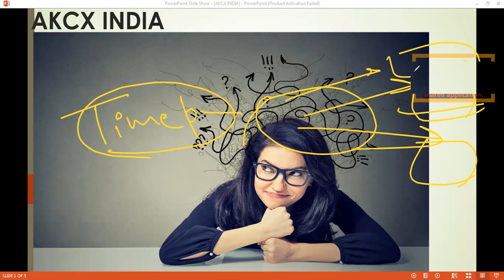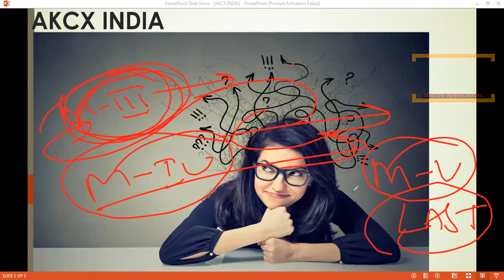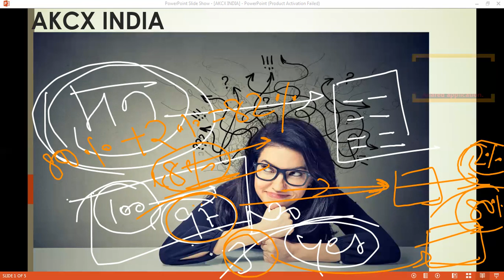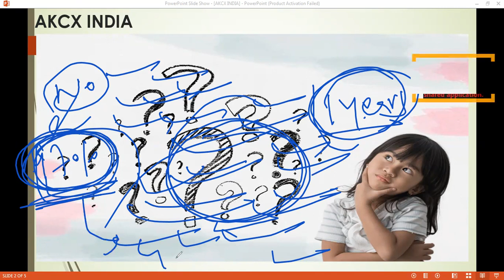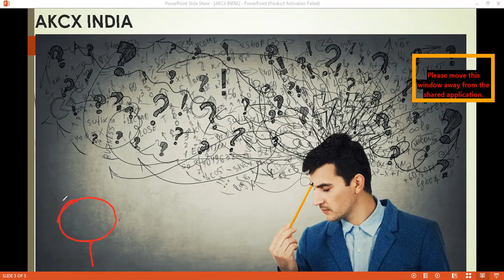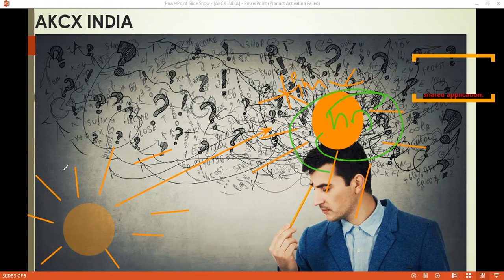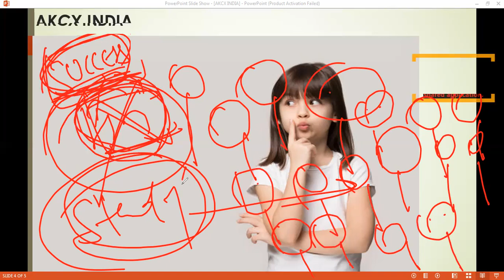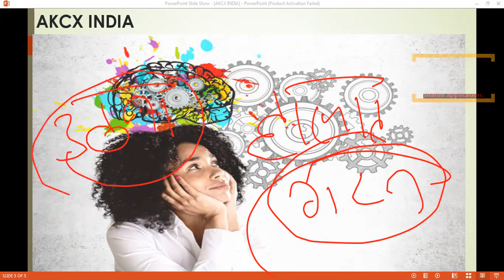How to focus on study work BY-Er.Amit kumarsir